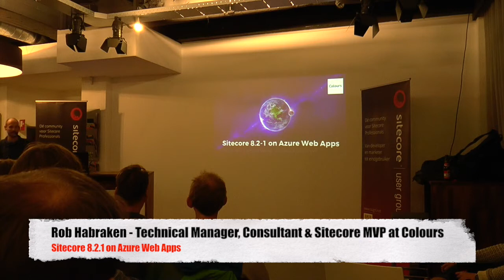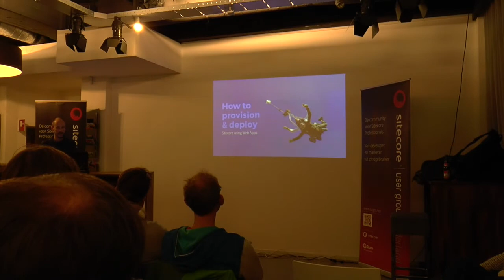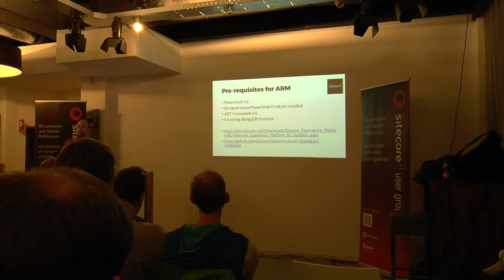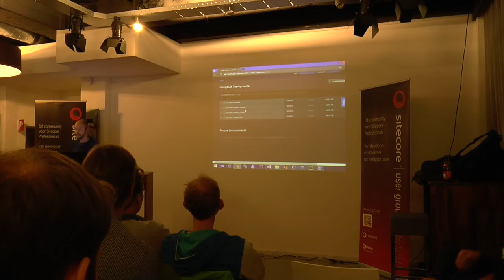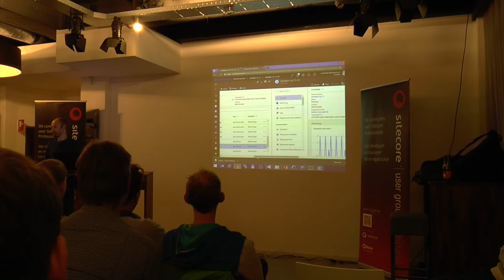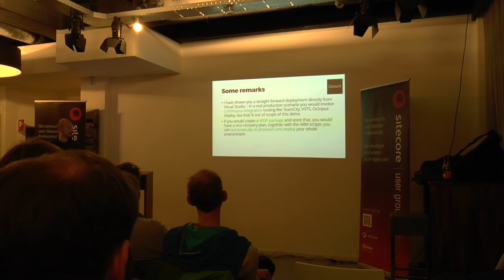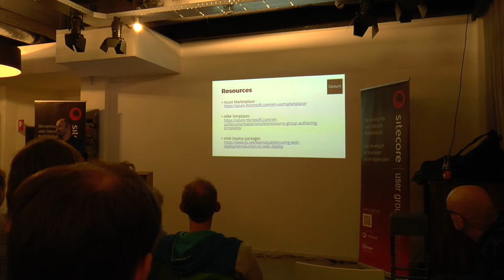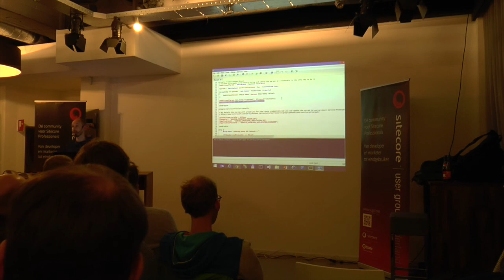Sitecore SUGNL 20161207 - Sitecore 8.2-1 on Azure Web Apps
Presentation by Rob Habraken at the Sitecore User Group Netherlands meeting on December 7th at Colours (The Netherlands) in which he presents on Sitecore 8.2-1 on Azure Web Apps.

Presentation: Rob Habraken (Colours)
Video: Jeroen Speldekamp, Sander Bouwmeester, Bas Wiebing (Suneco)
Editing: Robbert Hock (Kayee)

Check out Rob's other presentation as well at the Sitecore Belarus UG on the same topic